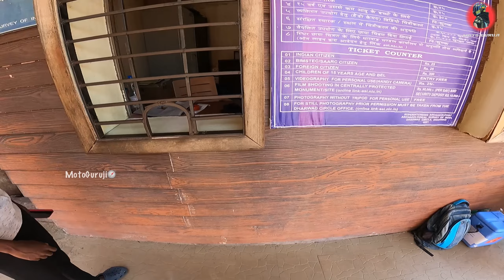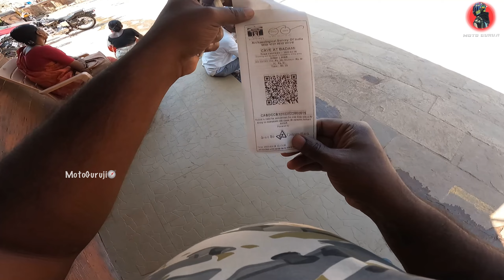மனிதனால் சாத்தியமா?😱 | BadamiCaves | KarnatakaRide | EP10 | TamilMotovlog |MotoGuruji🗺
பாதாமி குடைவரைக் கோவில்கள் (Badami cave temples) இந்தியாவின் கர்நாடக மாநிலத்தில் உள்ள பாகல்கொட் மாவட்டத்தின் பாதாமி என்னும் நகரில் உள்ளன. கி.பி. 6 ஆம் நூற்றாண்டு தொடங்கி 8 ஆம் நூற்றாண்டு வரை கர்நாடகத்தின் பெரும்பகுதியை ஆட்சிபுரிந்த சாளுக்கியர்களின் தலைநகரமாக பாதாமி, விளங்கியது. இந்த நகரம் இங்கு காணப்படும் மணற்கல் குன்றுகளில் குடையப்பட்டுள்ள பண்டைக்காலக் குடைவரைகளினாற் பெயர் பெற்றது.
பாதாமி குடைவரைக் கோயில்கள் நான்கு குகைகளை உள்ளடக்கியுள்ளன. 6 ஆம் நூற்றாண்டில் அமைக்கப்பட்ட இவை மென்மையான தக்காணத்து மணற்கல் பாறைச் சரிவுகளில் குடையப்பட்டுள்ளன.

Previous Episode: Poi Thola Da😡 | Towards BadamiCaves🥰 | EP08 | KarnatakaRide | Tamil | Motovlog | MGvlogs

Im travelling with bison(my bike name🤪) Best bike in the world💯❤️

Here's how you can save money and travel on a budget.  Learn from HarishGopal, who recently went on a road trip to SouthTamilNadu.

In this video, i will brings the travel essentials that can make solo travelling comfortable.

Now, watch Harish’s latest video on Moto Guruji !

                                                         🙏🙏🙏🙏🙏🙏🙏🙏🙏Nandri_Vanakam🙏🙏🙏🙏🙏🙏🙏🙏🙏🙏🙏

New Ytube channel tha India full ah bike ride pana poran enoda videos ah paruga neraya adventures paka poriga💯 Ladakh ride august la plan paniruka 👍 marakama subscribe panuga nama Motoguruji family la inajuruga😎